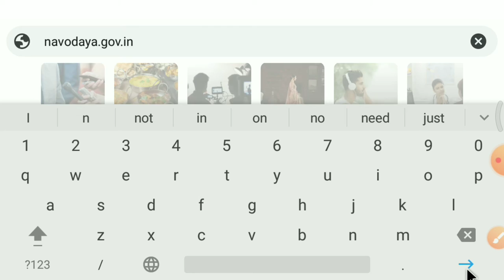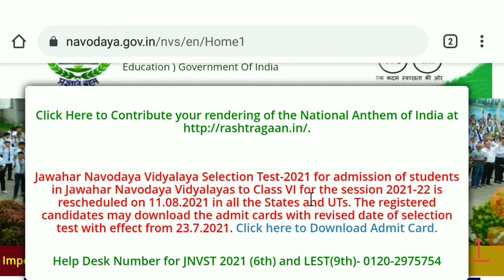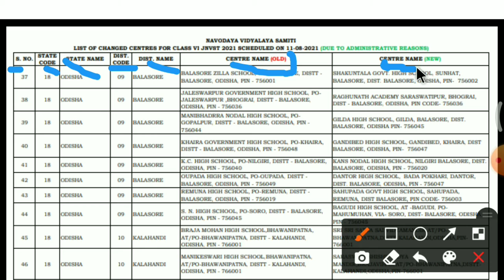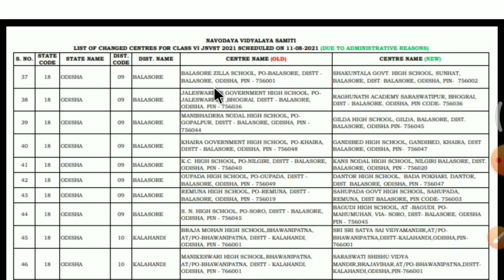Jawahar Navodaya Vidyalaya Selection Test Exam Centres Changed | JNVST Class 6 Exam Centres Changed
Jawahar Navodaya Vidyalaya Selection Test Exam Centres Changed | JNVST Class 6 Exam Center Changed |